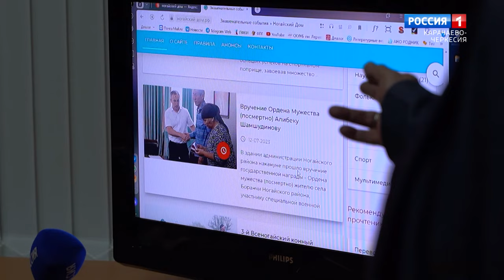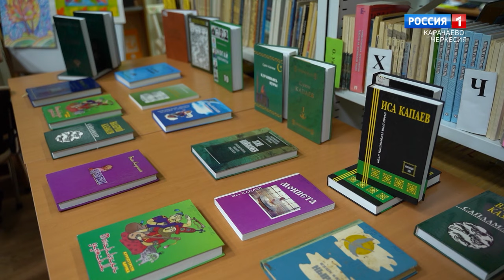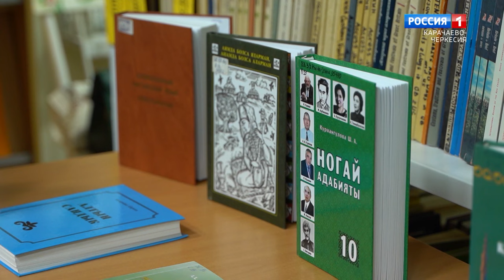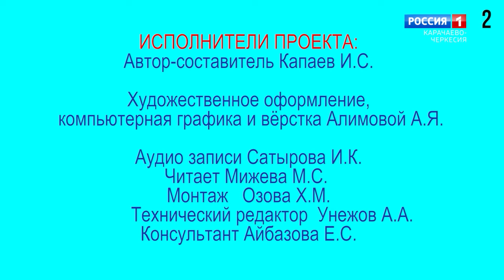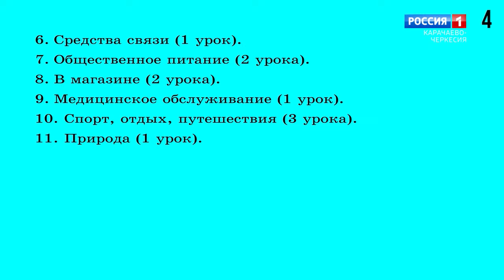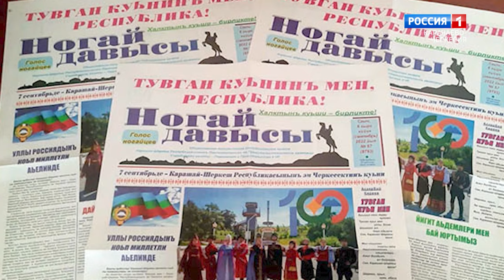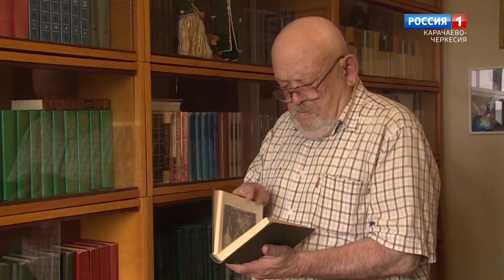"Ногайский юрт и его нравы" (на ногайском языке)